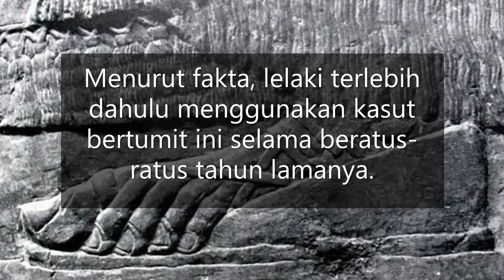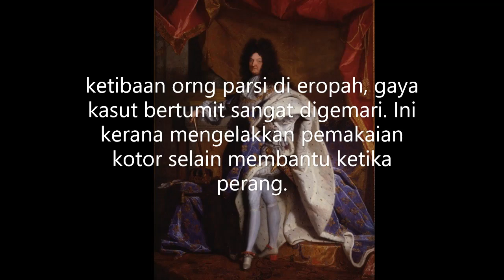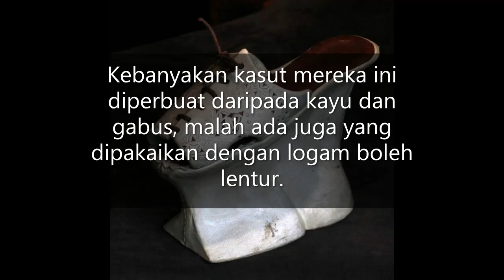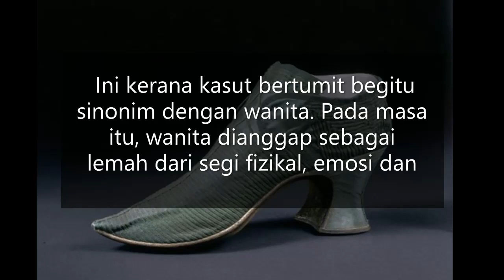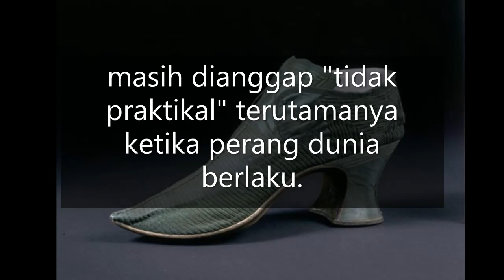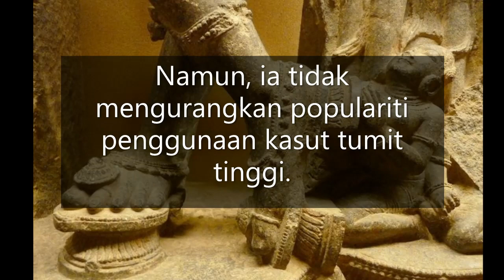Fakta dan sejarah kasut tumit tinggi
Video ini menganai sejarah kemunculan kasut tinggi di dalam tamadun awal manusia. Apa yang mengejutkan ternyata faktanya sebaliknya.